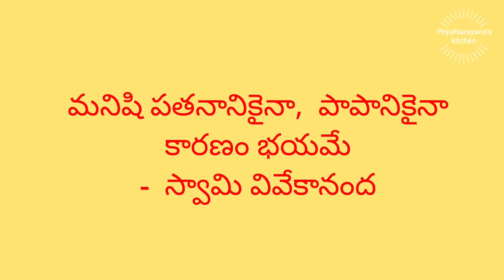biyyam rava upma in Telugu - Brahmin style - rice rava upma in Telugu - biyyam nooka upma in Telugu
biyyam rava upma in Telugu - Brahmin style - rice rava upma in Telugu - biyyam nooka upma in Telugu - biyyam rava pesarapappu upma

@PriyaNarayana's kitchen